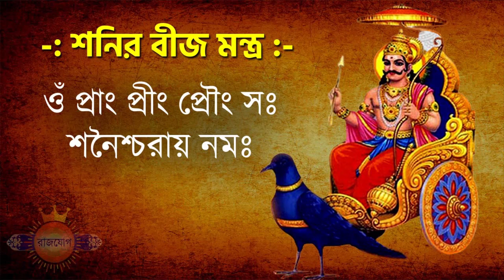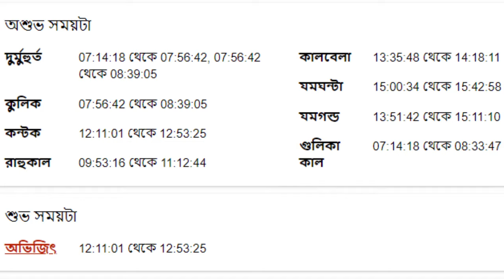তুলা রাশি ২০শে জানুয়ারী ২০২৪ আজকের রাশিফল - Tula Rashi 20th January 2024 Ajker Rashifal - Libra